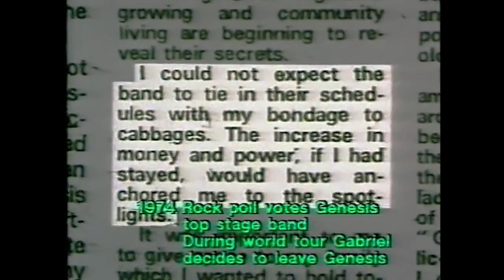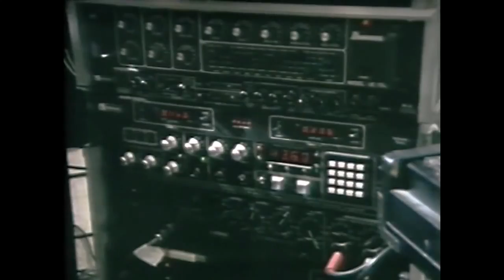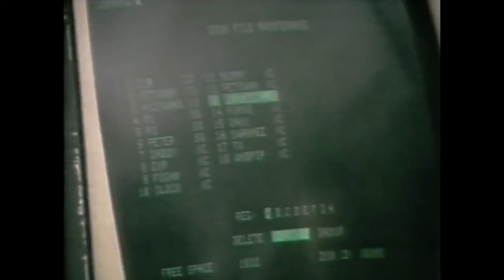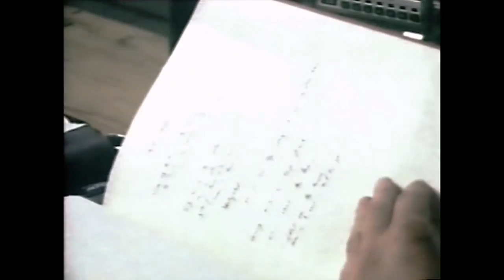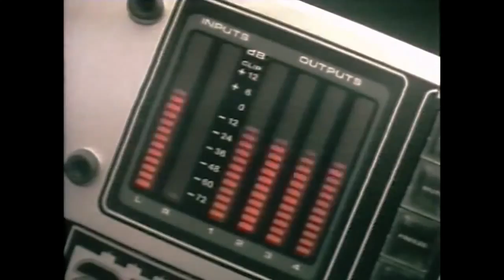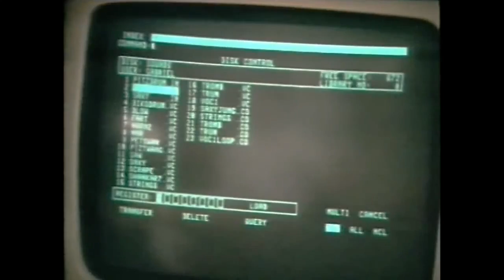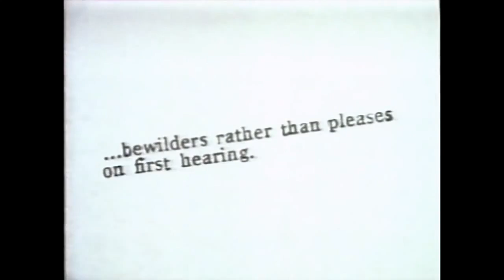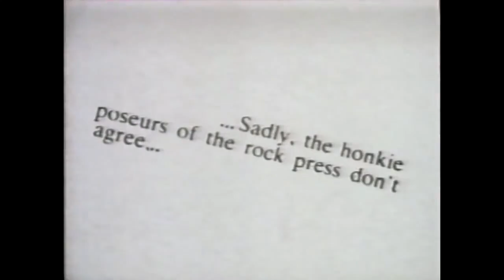peter gabriel (1982) superimposed on [the making of] peter gabriel (1982)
What a terrible idea. What is creativity?